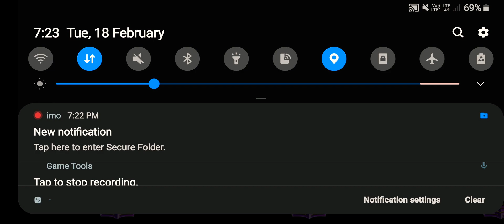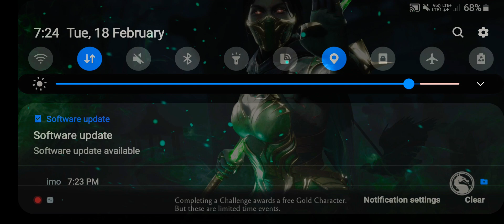Mortal Kombat X Game Gameplay.